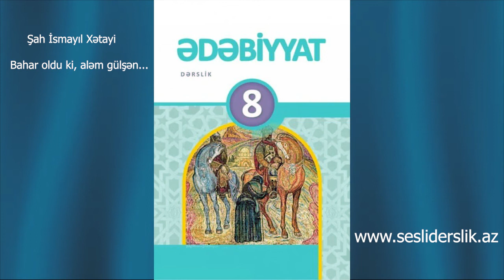Edebiyyat 8 Sah İsmayil Xetayi - Bahar oldu ki, aləm gulşən...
Ədəbiyyat 8 Şah İsmayıl Xətayi- Bahar oldu ki, aləm gülşən...